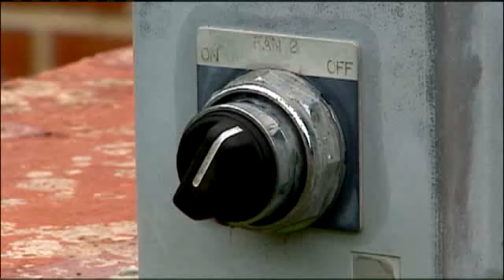Fairway Waste Water Pump Station Fails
The pounding rains have created havoc at a Johnson County wastewater pump station and as KMBC's Peggy Breit reports, that's leading to some contaminated water discharging into Brush Creek.